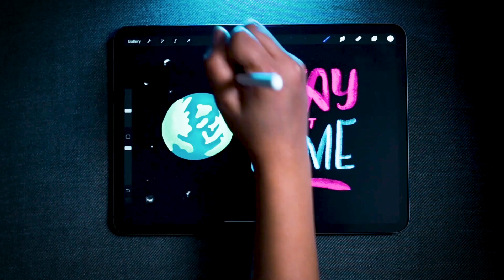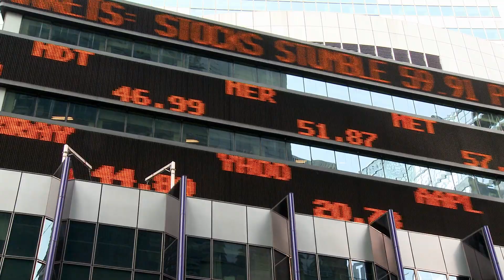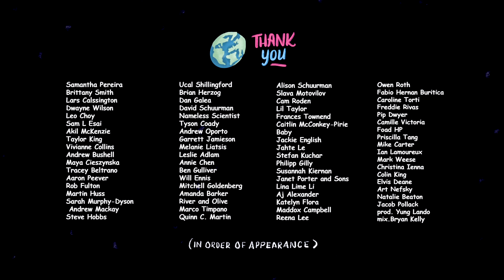Stay At Home - The Music Video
Please stay at home. All these people are. You can too!

Prod. Yung Lando
mixed.Bryan Kelly
intro art by Samantha Pereira

Huge mega jumbo thank you to everyone for helping make this all happen. 20 people was the target, but we landed at 73! and two musical creators. Nice and cool 75. Beyond grateful to know so many people willing to lend their time and talents for this project. Thank you so very much!

Samantha Pereira (Hands) Brittany Smith Lars Calssington Dwayne Wilson Leo Choy Sam L Esai Akil McKenzie and Sidekick Professor  Vivianne Collins Andrew Bushell Maya Cieszynska Tracey Beltrano Aaron Peever Rob Fulton Martin Huss Sarah Murphy-Dyson Andrew Mackay Steve Hobbs Ucal Shillingford Brian Herzog Dan Galea David Schuurman Nameless Scientist Tyson Coady Andrew Oporto Garrett Jamieson Melanie Liatsis Leslie Adlam Annie Chen Ben Gulliver Will Ennis Mitchell Goldenberg Amanda Barker River and Olive Schuurman Marco Timpano Quinn C. Martin Alison Schuurman Slava Motovilov Cam Roden Lil Taylor Frances Townend Caitlin McConkey-Pirie avec Baby Jackie English Jahte Le Stefan Kuchar Philipp Gilly Susannah Kiernan Janet Porter and Sons Lina Lime Li  Aj Alexander Katelyn Flora Maddox Campbell Reena Lee Owen Roth Fabio Hernan Buritica Caroline Torti Freddie Rivas Pip Dwyer Camille Victoria Foad HP Priscilla Tang Mike Carter Ian Lamoureux Mark Weese Christina Ienna Colin King Elvis Deane Art Nefsky Natalie Beaton Jacob Pollack Yung Lando Bryan Kelly

74 people + 1 stock footage scientist